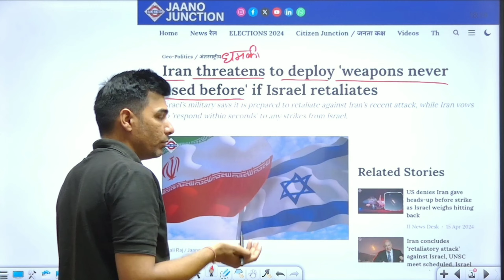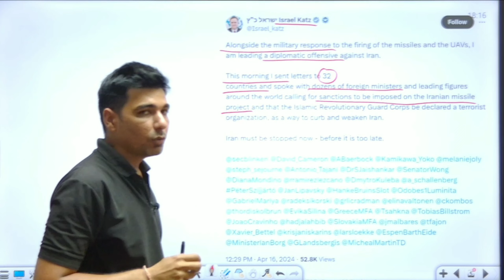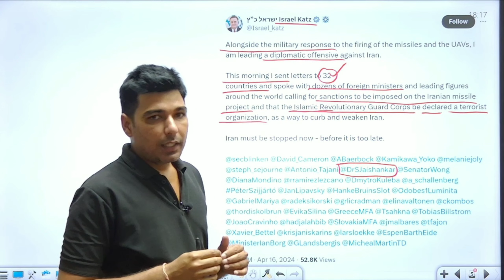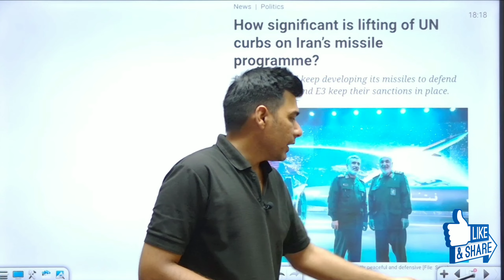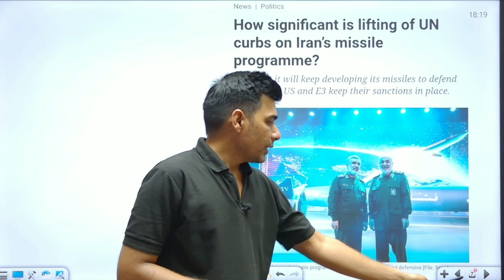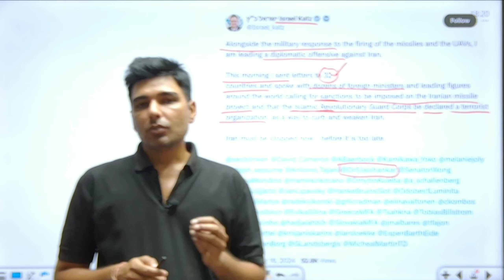Iran - Israel War || भारत चाहकर भी ईरान पर Sanctions नही लगा सकता || Israel - Iran Current Situation